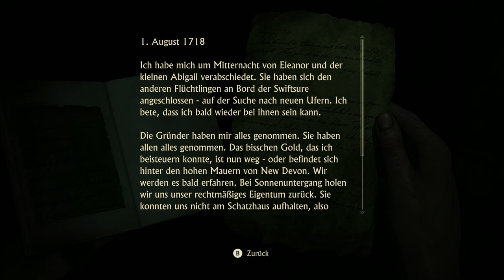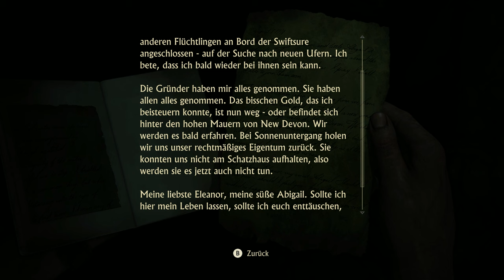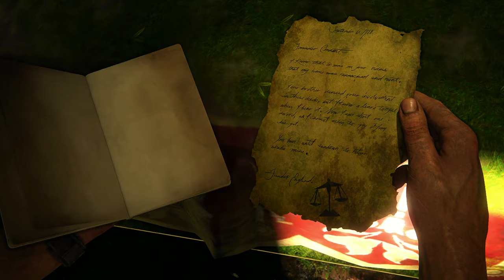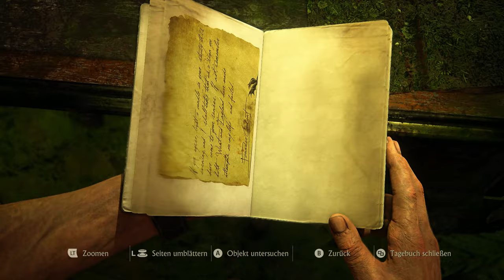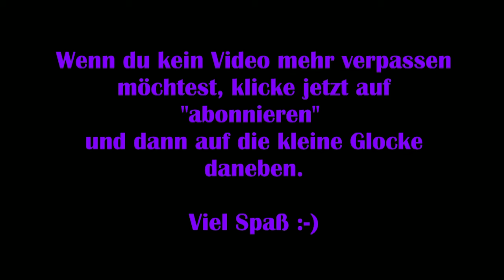Uncharted 4 #23 – Das letzte Abendmahl [Lets Play] [Deutsch]